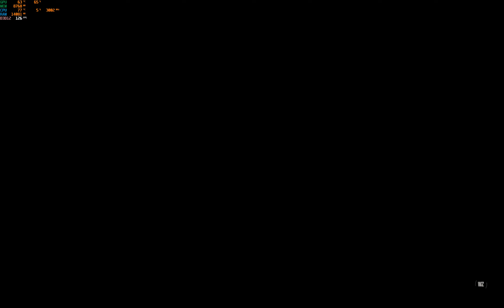the state of Warzone 2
Warzone 2 glitches never fail to impress me.